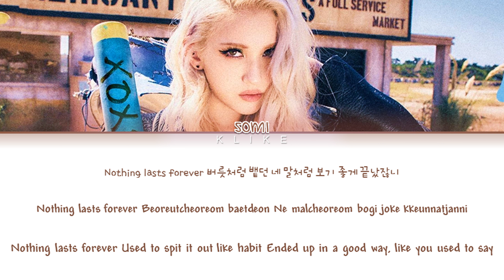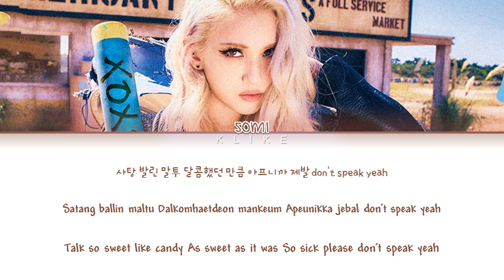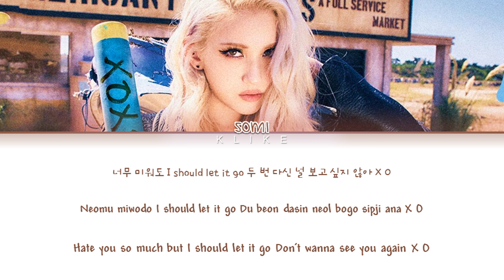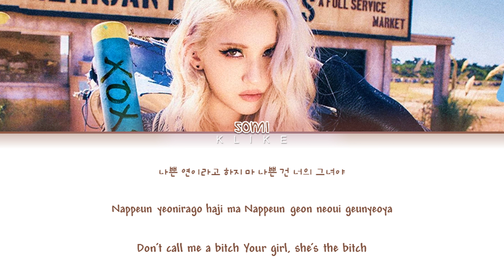[LYRICS] 'XOXO' - JEON SOMI (전소미) || Color Coded Lyrics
• Artist: JEON SOMI 전소미
• Song ♫: XOXO
• Album: XOXO - The 1st Album
• Released: 21.10.29
[LYRICS]